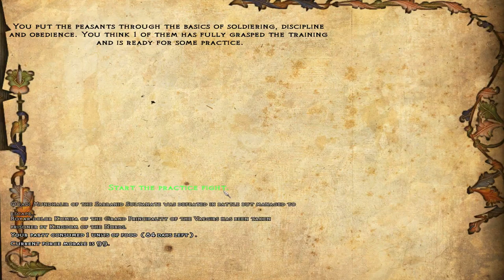Let's Play Floris Mod Evolved (M&B Warband) (deutsch) Part 6: Diese OP Seebanditen! oO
Bitte lesen!
Sry  für Neustart! Ich brauche es leichter! Diesmal mit den Nords im nächsten Part! Er kommt bald!
Wir gucken den Mod Floris Mod mal an, neben dem normalen Vanilla LP!  Ich mache immer eine Aufnahmsession aus 2-3 Folgen von Floris und eine Aufnahmesession von Warband! Dieser Mod hatte ich schon mal Let's Playt, damals aber in einer älteren Version und dieses mal mit der neuesten Mod!

Der Floris Mod ist eine Update des normalen Spieles, nur mit Schiffen,
Kamelen und sexy Menschenweibchen! :)
Der Mod gehört zum besten was die Mods von Warband UND dem normalen Mount & Blade darrzubieten hat! Unbedingt eine Empfehlung wert!
A great Thank on the Modteam from Floris Mod! Like!

Name: Maximus Drago
Reich: Nord
Klasse: Zweihandschwingender General des Handels!
Gesinnung: Loyal gutmütig, zu Feinden pöse!